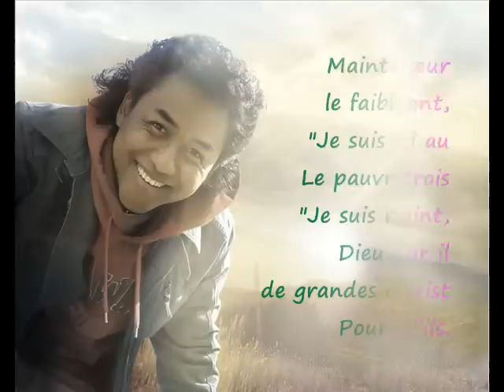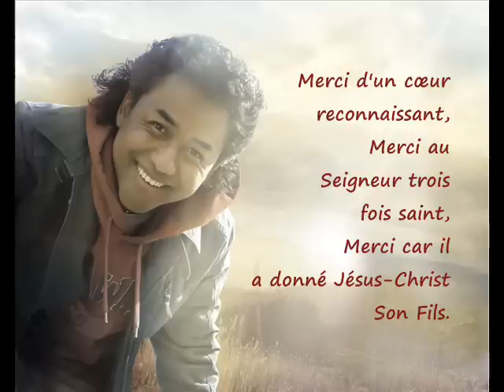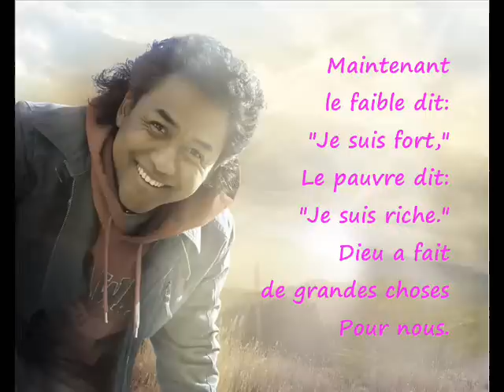RIJA" MERCI".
Merci d'un cœur reconnaissant,
Merci au Seigneur trois fois saint,
Merci car il a donné Jésus-Christ
Son Fils.

Maintenant le faible dit: "je suis fort,"
Le pauvre dit: "je suis riche."
Dieu a fait de grandes choses
Pour nous.

Merci.